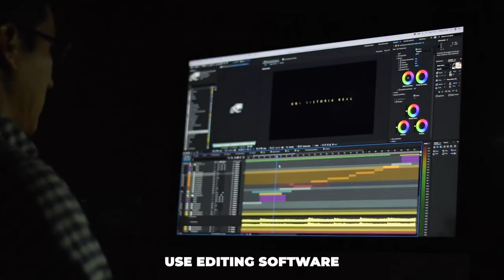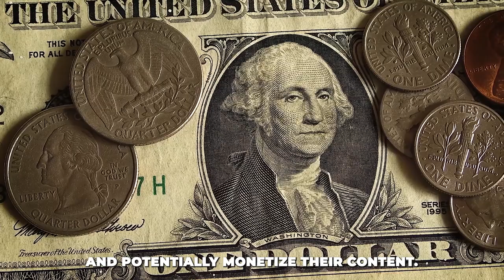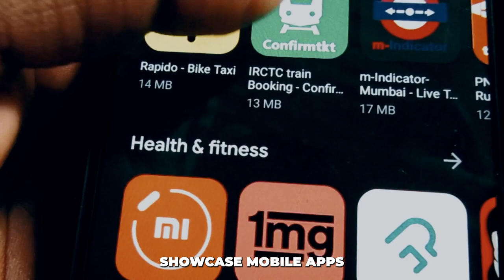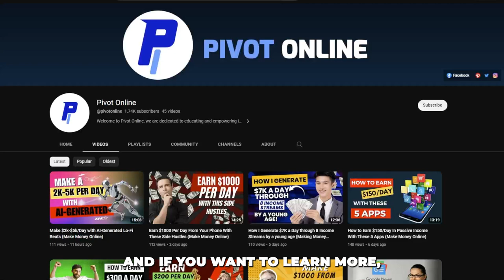Silent YouTube Channel Ideas for Making Money Online in 2023 (PART 1)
Discover the secret to online success with silent YouTube channel ideas in 2023! 🚀🤐 In Part 1 of this series, we uncover powerful strategies for making money online by harnessing the potential of quiet content. 🌐📈

Looking for innovative ways to boost your income? This is it! 💡 From passive earnings to engaging your audience without saying a word, we've got you covered. 🔥💻 Learn the art of making money online in 2023 with silence as your greatest ally!

Don't miss out on these cutting-edge ideas that can transform your YouTube presence and open new doors of financial opportunities. 🔍💸 Hit 'Play' now and kickstart your journey to YouTube success with silent channel ideas! 🎯✨"